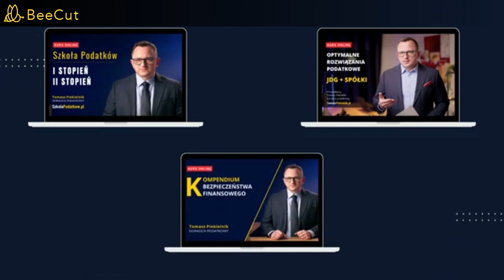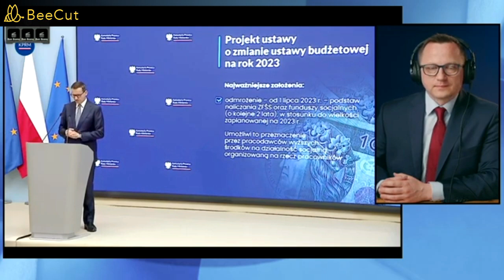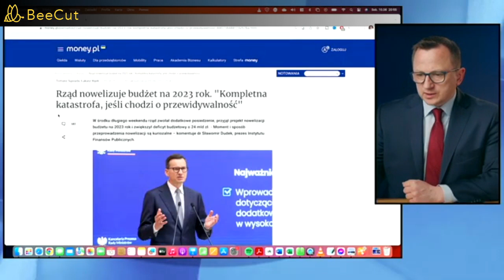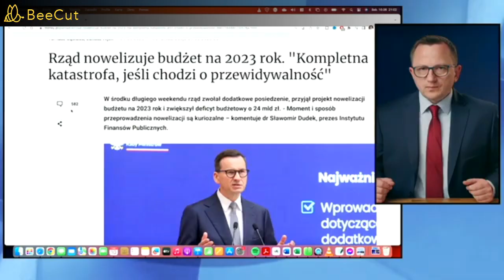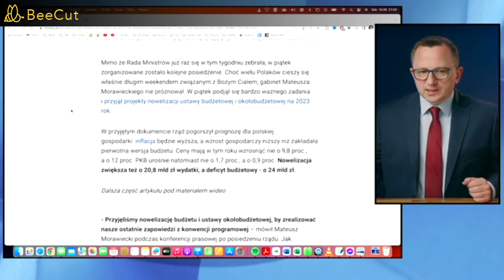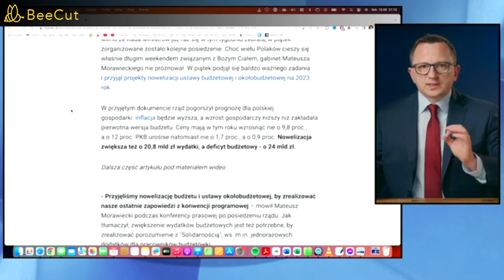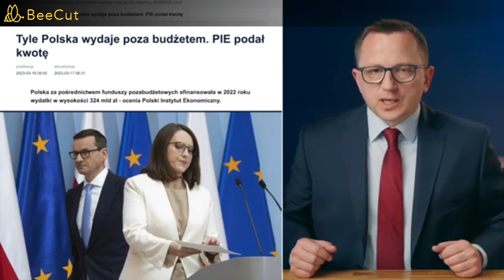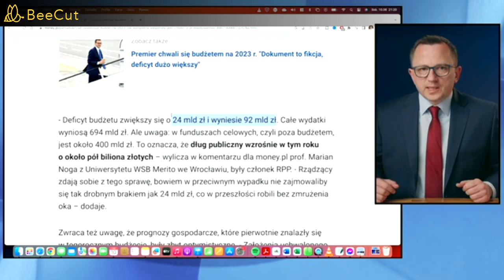Sebastian Azmi, Sławomir Wilczyński-Wywiad z Prezydentem Potockim, dokąd ta kraina zmierza?